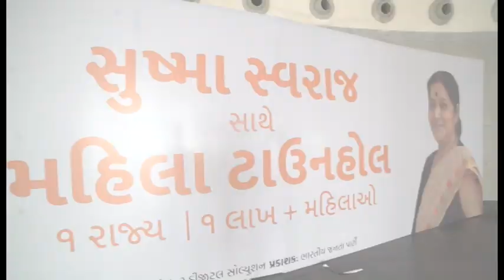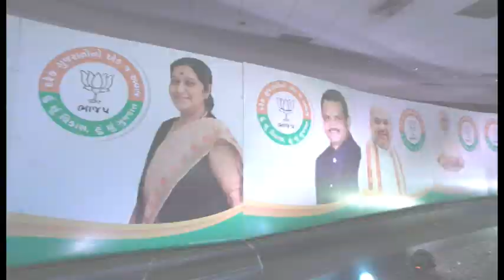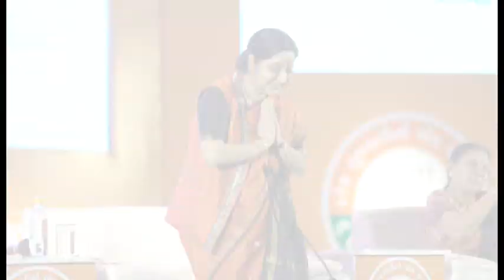Mahila Town Hall With Sushma Swaraj's